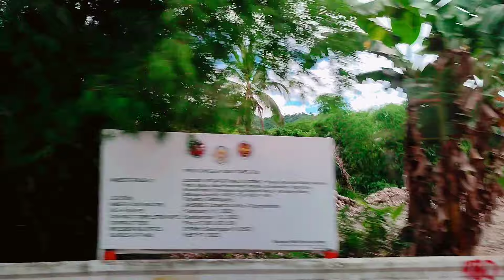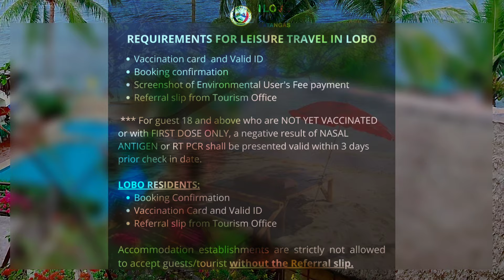Family Outing at Honey Beach Resort, Lobo Batangas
LOBO BATANGAS OUTING | LAYGO FAMILY | Honey Beach Resort
MAMA LOU VLOG

Laygo Family Outing at Honey Beach Resort - Lobo, Batangas. A cozy place where your family could relax. The staffs were so nice and accomodating. We enjoyed our stay! Thank you Honey Beach Resort.

PLEASE NOTE:
Contact Person: Ms.Vine at  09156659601 or 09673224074. Updated
Resort Information, Room Rates and Amenities

Updates New Room Rates as of May 2022

OVERNIGHT RATES - Check in 2PM, Check out 11 AM (No Entrance Fee)

1 Family Suites ( 8 people maximum ) - with 2 airconditioned bedrooms, 1 bathroom, a seating room. - Php 7000

2 Native Cottages ( 10 people maximum ) - php 5000 /cottage

4 AC rooms at the New Building ( 6 people maximum per room) - Php 5000/room

In all units, 350 php/person is added if maximum exceeded.

Day Tour - 7am to 6 pm - Entrance fee - php 250/person
Inclusion Rentals:

Use of billiard - 700 php

Trip to the barge

Fishing, swimming, snorkel

videoke machine -1000 php(9 AM to 10 PM)

•GASUL for cooking - 500 php

FREE AMENITIES:

swimming pool for adults and kids
ocean swimming
gazebos
umbrellas
cooking grills and cooking area
stage
outside shower area
Map Guide and How To Get There Information

Reaching the place of Honey Beach resort in Lobo, Batangas. here are some easy route going to, take an SLEX, pass Calamba tollway, Sto Tomas and Star tollway until you reach the Batangas City proper. When you are in the area of batangas, try asking locale, where is the Lobo proper. If you reach the Lobo proper is the place of beach resort.

MAMA LOU VLOG
lobo batangas beach, lobo batangas beach, LOBO BATANGAS BEACH, LOBO BATANGAS BEACH
LOBO BATANGAS
affordable beach in lobo batangas
affordable beach in batangas
cozy beach in batangas
clean resort in batangas
ocean, seascape
ocean waves
swimming time
family swimming getaway
budget friendly beach in batangas
budget friendly in lobo batangas
budget cozy and nice resort
MAMA LOU VLOG
family outing
family getaway
batangas beach resort
batangas beach resort
batangas beach resort
batangas
dagat sa lobo batangas
dagat
dagat sa batangas
malinis na dagat s batangas
travel to lobo batangas
clean resort